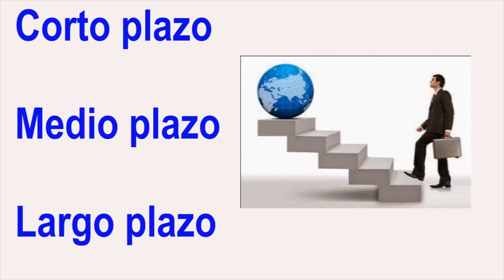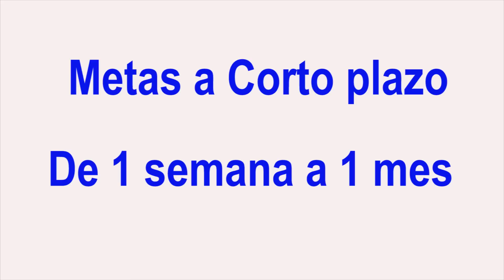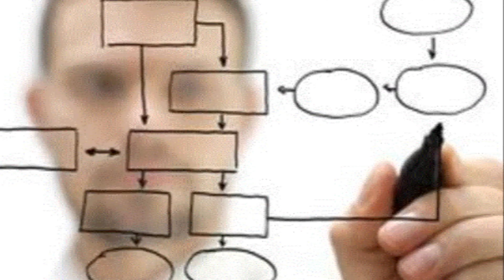Metas a corto, medio y largo plazo - Alex Arroyo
Definir un horizonte temporal con metas a corto, medio y largo plazo, es básico para lograr tus objetivos.
- Alex Arroyo, autor y conferenciante internacional sobre desarrollo personal y profesional. Ayudo a las personas a crecer y explotar sus dones y talentos.